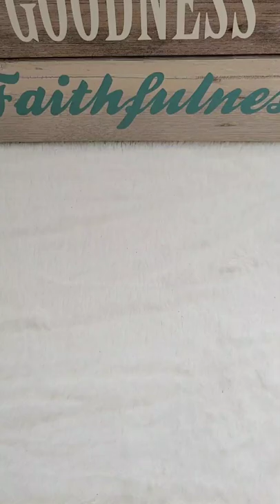Unbox With Me | My New Pocket Journal